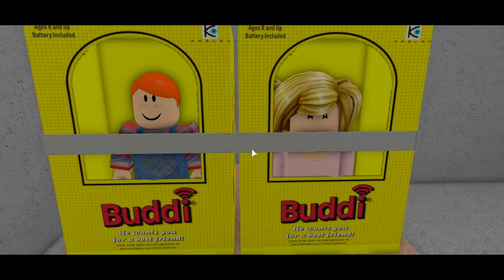Granny var... HENDES MOR?!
Jeg spiller flere Horror Stories i Roblox, dudes...

Læs mere om Roblox Horror Stories 2 og spil det gratis her